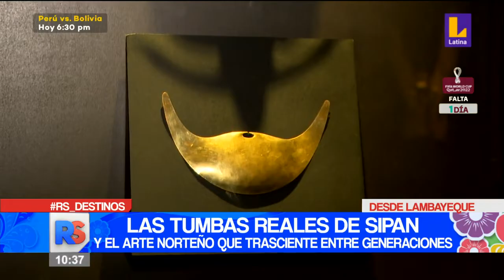Lambayeque: Las tumbas reales de Sipán y el arte norteño que trasciende entre generaciones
LatinaNoticias | Las tumbas reales de Sipán y el arte norteño que trasciende entre generaciones